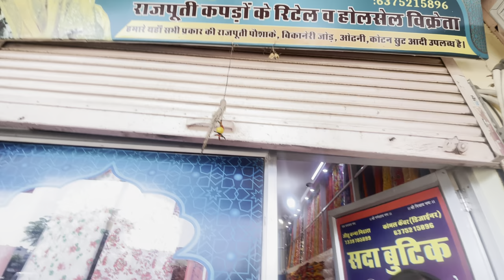राजपूती पोशाक की बेस्ट शॉप | पोशाक, सूती जोड़, बुटीक डिज़ाइनर राजपूती सूट | ​⁠राजस्थानी पोशाक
राजपूती पोशाक बुटीक सूट शॉप | boutique suit | cotton suit | latest rajputi suit ​⁠
Online or offline available
Apko all type variety yaha available ho jaegi app call ya whats up pr bhi contact kar sakte h sa
butik suit kaha se le , rajputi poshak ki shop , kese karte h shop pr bargaining, rajputi poshak ka vlog , vlog m music kon sa lete h , copyright free music , poshak banane ka tarika , mene banai Ghar m poshak , Aaj Hui Puri dress Rajasthan, laffa poshak , faag suit ,

🙏🏻Rσүαℓ Sωαg σғ Rαjρυтαηα🙏🏻 🙏🏻Jai Rajputana 🙏  🚩
Boutique suit kaha se le
Rajputi butik suit | latest collection | online shopping ​⁠
Also available all poshak online
Rajputi faag ka collection
 fag Ke suiton ka collection
Rajputi 4 meter suiton ka collection
4 meter trending collection
Trending design ka collection
Rajputi suiton ki shopping
Rajputi trending suit ki shopping
Rajputi cotton ke suit ki shopping
 fag Cotton ke suit ki shopping
Rajputi pewar ke suiton ka collection
Rajputi poshak collection
Rajputi trending paper ka collection
Rajputi Pawar ki odhane ka collection
Collection
Rup Laxmi shop se shopping | rajputi poshak online order #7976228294
Gunjan shekhawat Vlogs
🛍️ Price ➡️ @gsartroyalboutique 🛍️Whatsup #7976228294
🛍️Online store only Jaipur No 🚫 COD / Refund / Return 🙏🏻Rσүαℓ Sωαg σғ Rαjρυтαηα🙏🏻  🙏🏻Jai Rajputana 🙏
🚩Follow HKM SA

Rajputi poshak
Rajputi culture
Baisa outfit
Rajputi culture
Delhi se jaipur shadi
Meri life ka raaj kya hai
Vlog kyu banana start kiya
Itna paisa kaha se ata hai
Life struggle
Motivation kisne diya ?
rajasthan Market

Honest First Q N A//youtube Income kitni h??😱/Lambe baal kaise?😍/kha rehti hu//husband video bnane dete h
Shobha paridhan New collection
Mukesh dress material rajputi dress
Rup laxmi New collection
Anjana rajputi poshak and boutique
Pure rai bandhej poshak
Dabka handmake poshak
Wholesale poshak kaha se le
Sasti poshak reasonable
Boutique suit kaha milenge
Jaipur wholesale market
Vlogging for rajputi poshak
Shop for shopping
Latest rajputi poshak
Designer poshak
Bridal poshak kaha se le

Gunjan shekhawat vlogs family vlogs
Rajasthani dance
Rajasthani song
rajputighoomer
dance
pranks video
mumal creations
Kanaksolanki
nidhigehlot

Your Queries 👇
Vlog kese banae
Camera kese face kare
viral video
trending video

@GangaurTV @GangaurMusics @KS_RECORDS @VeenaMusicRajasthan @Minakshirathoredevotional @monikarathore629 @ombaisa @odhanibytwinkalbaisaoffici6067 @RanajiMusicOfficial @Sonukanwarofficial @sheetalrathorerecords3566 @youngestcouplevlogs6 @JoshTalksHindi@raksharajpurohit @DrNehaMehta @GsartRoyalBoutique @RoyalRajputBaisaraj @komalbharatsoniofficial